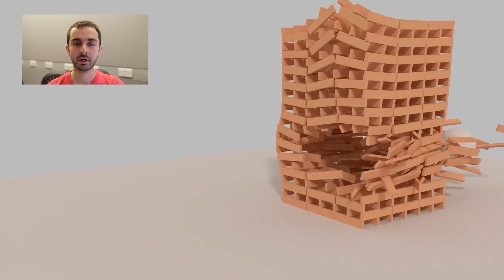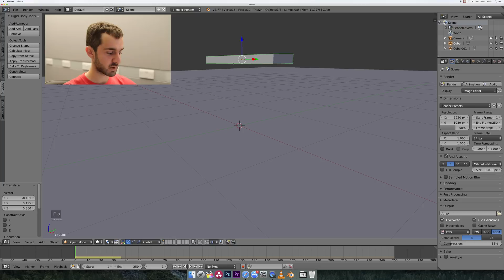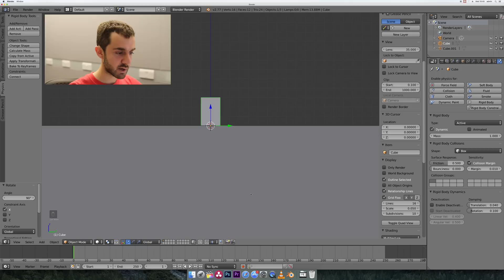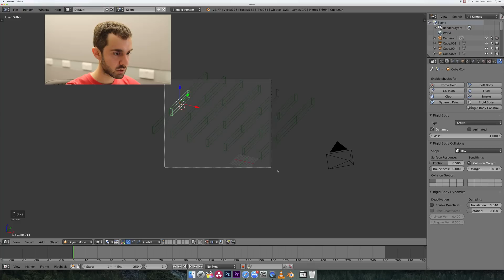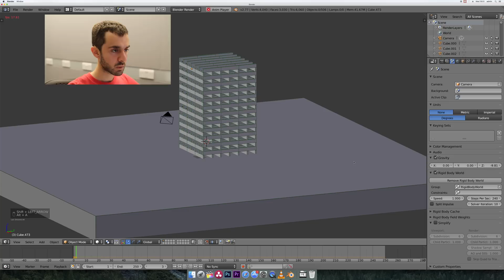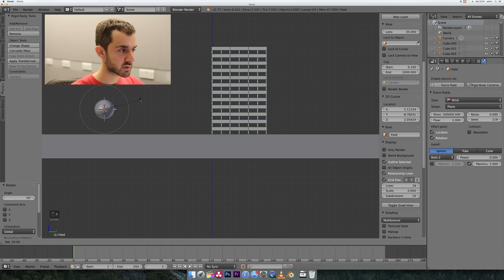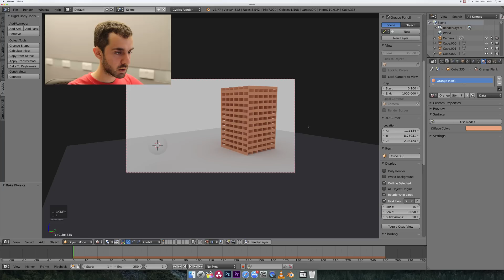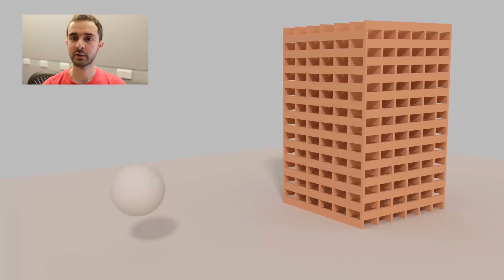Blender Tutorial - KEVA Physics Simulations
My first video tutorial! I'd love to hear what you think, so please let me know in the comments how I can improve it, as well as any ideas you have for other tutorials you'd like to see.

Most youtube tutorials are focused on creating a nice still image but I like the animation itself - would you be interested in loads of tutorials on these lines?

Sorry for the poor audio quality, there was some really loud air conditioning that I had to remove pretty aggressively in post, that affected the quality of my recording. Future videos should be better :)